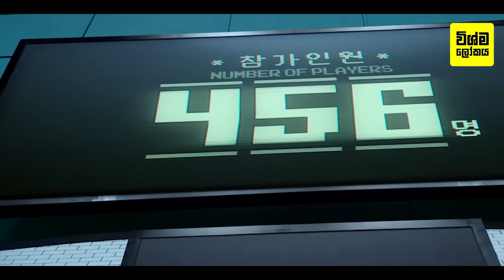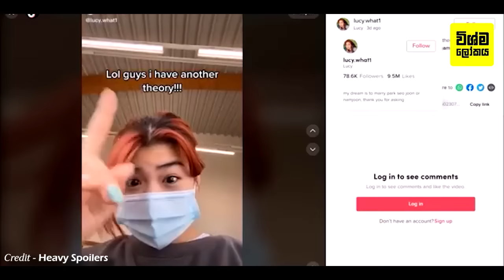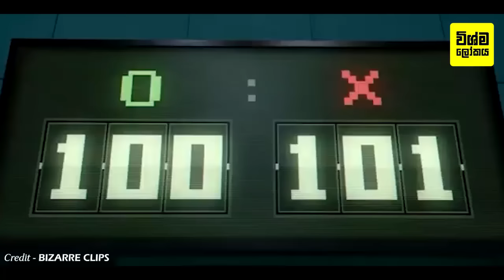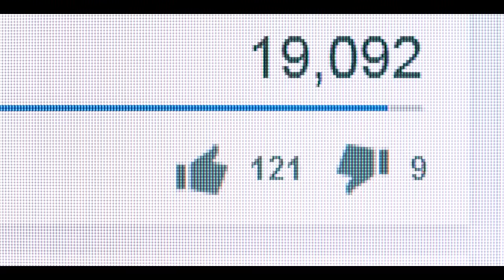ස්කුයිඩ් ගේම් තුළ ඔබට මග හැරුණු සැගවුණු රහස් සියල්ල මෙන්න | All The Hidden Clues In Squid Game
All The Hidden Clues In Squid Game